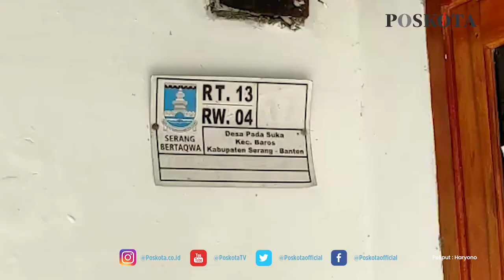TRAGEDI KEBAKARAN LAPAS, SUASANA DUKA MASIH SELIMUTI KELUARGA KORBAN MENINGGAL DUNIA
SERANG (Poskota) - Tragedi kebakaran yang melumat bangunan Blok C2 Lembaga Pemasyarakatan (Lapas) Kelas 1 Tangerang pada Rabu (8/9/2021) dini hari, mengakibatkan 44 warga binaan meninggal dunia dan 3 diantaranya diketahui merupakan warga Kabupaten Serang.

Tiga warga Kabupaten Serang itu adalah Sarim warga Kampung Seminar RT 001 RW 003 Desa Sukamaju, Kecamatan Cikeusal; Juhaeni warga Kampung Batu Karut RT 13 RW 04 Desa Padasuka, Kecamatan Baros; dan Hermansyah warga Kampung Rancagede, Desa Babakan, Kecamatan Bandung.

Jumanah, ibunda Juhaeni (27) masih tak percaya jika putranya menjadi salah satu korban kebakaran Lapas Kelas 1 Tangerang. Kabar duka itu sebelumnya ia terima dari tetangga yang salah satu keluarganya menghuni Lapas Tangerang.